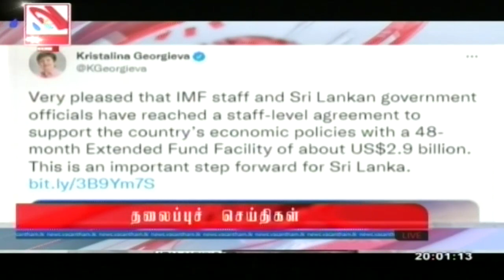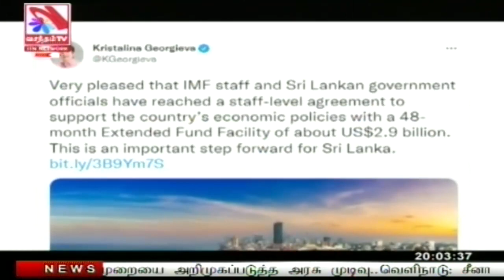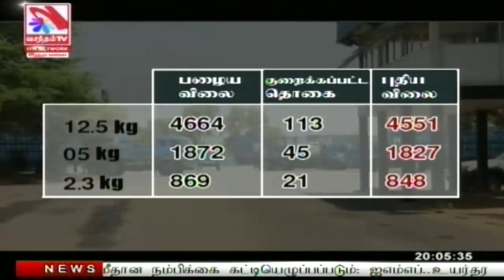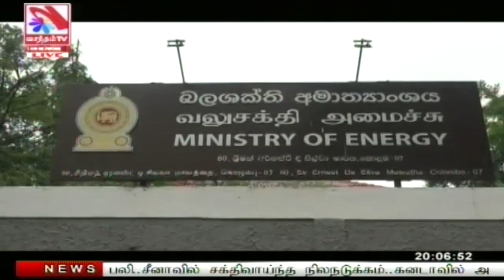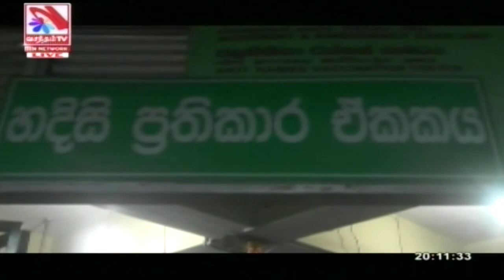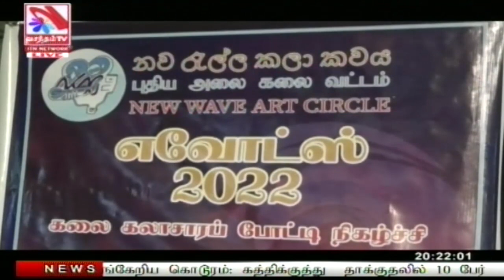Vasantham TV News 2022-09-05 | 08.00 PM